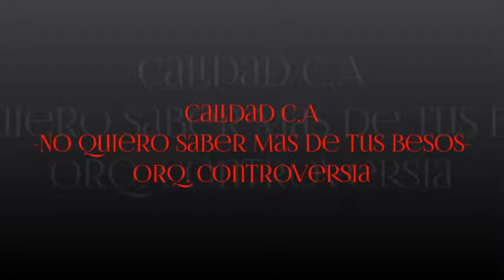No Quiero Saber Mas De Tus Besos - Orq Controversia